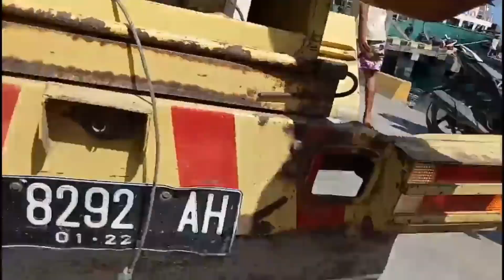KAPAL WISATA TERBAKAR DI LABUAN BAJO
Satu Unit Kapal Wisata Hangus Terbakar, Saat Berlabuh di Dermaga Labuan Bajo